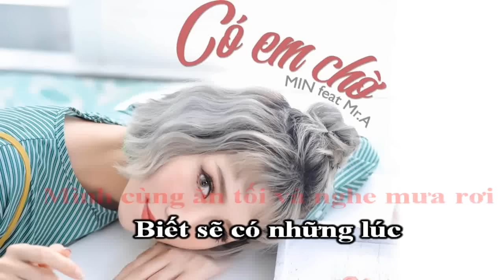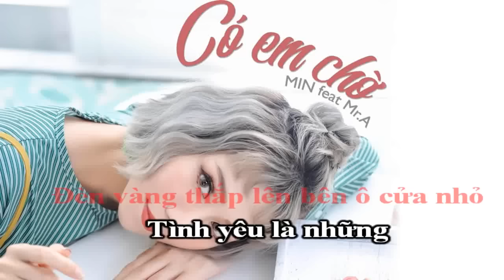CÓ EM CHỜ KARAOKE OFFICIAL MV FULL MIN FT MR A Beat Nu